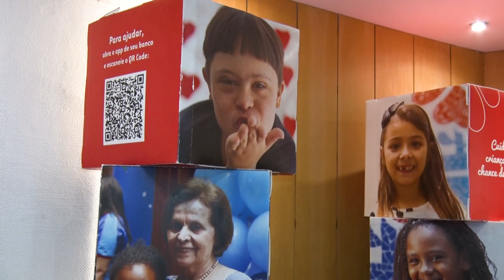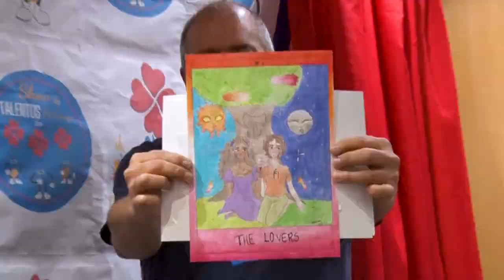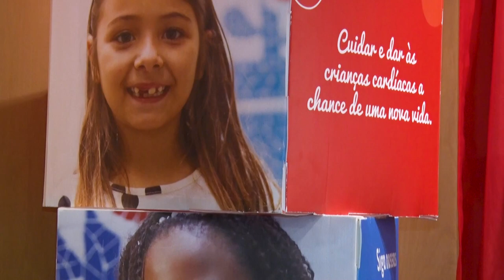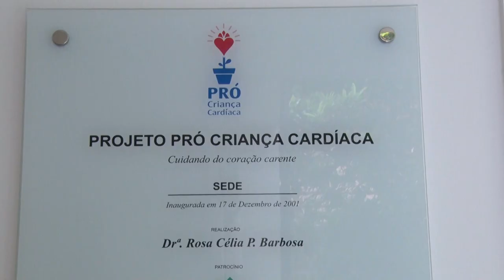Alerj Notícias - ONG Pro Criança Cardíaca - Show de talentos